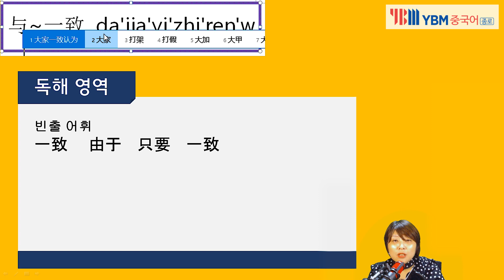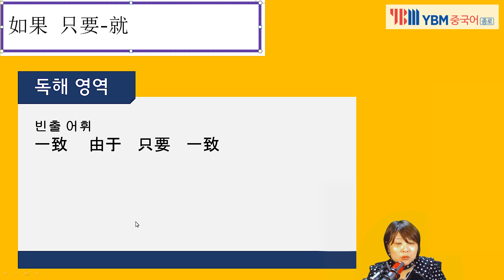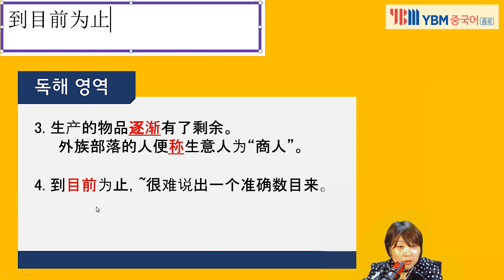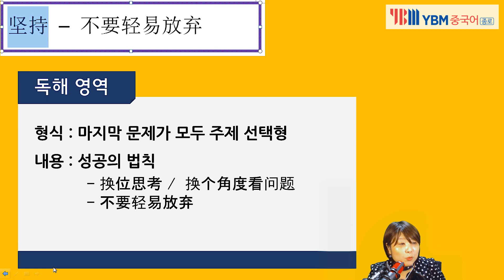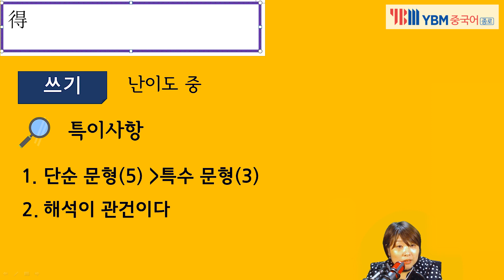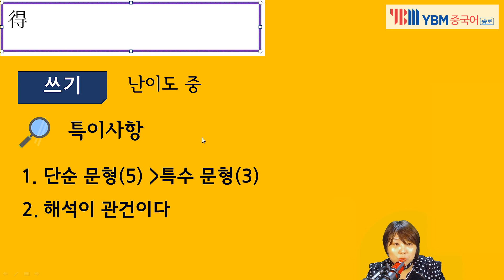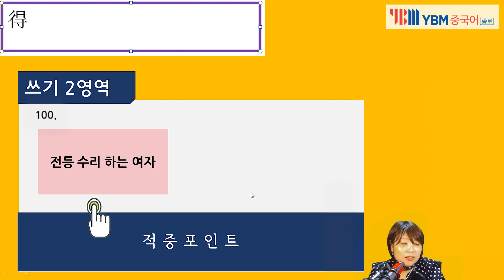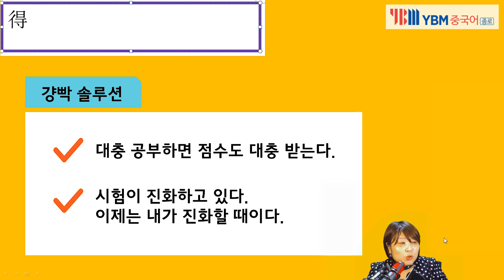[YBM중국어종로] 5월 HSK 5급 후기 특강 (2)독해, 작문 - 걍빡 HSK 박현정 강사